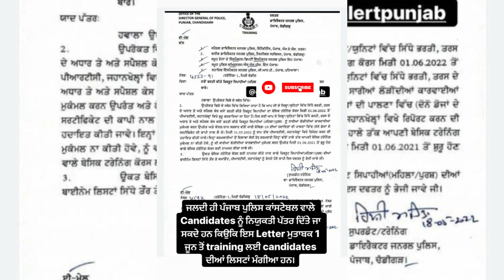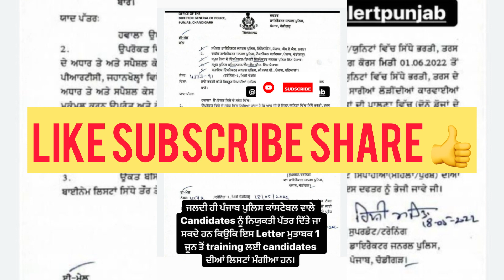Released..!!Punjab Police Bharti training | Joining letter | official notice full information pp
punjab police constable result 2021
punjab police constable cut off 2021
punjab police constable cut off
punjab police cut off
punjab police cut off 2021
punjab police result
punjab police constable expected cut off 2021
punjab police constable expected cut off
punjab police expected cut off
punjab police expected cut off 2021
punjab police constable result